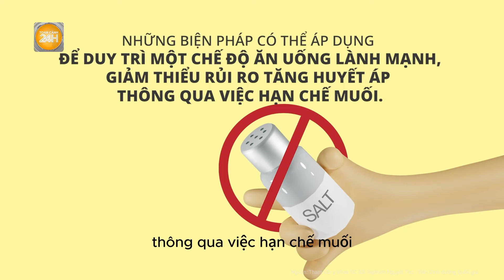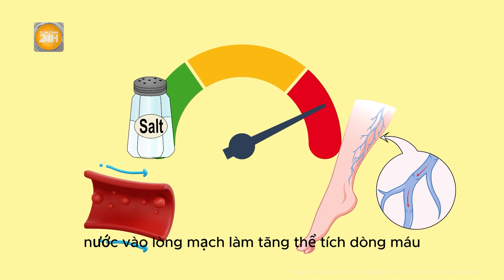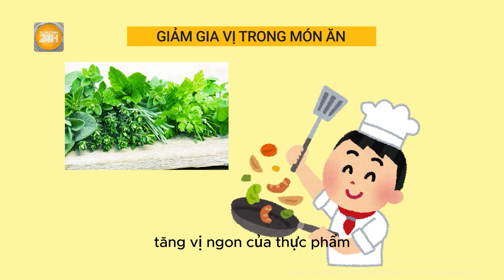Chế độ ăn giảm muối có hiệu quả trong việc điều trị bệnh huyết áp như thế nào? | Toàn cảnh 24h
Toàn cảnh 24h: Giảm muối trong khẩu phần ăn là một trong những yếu tố quan trọng giúp phòng bệnh tăng huyết áp và một số bệnh lý tim mạch liên quan.